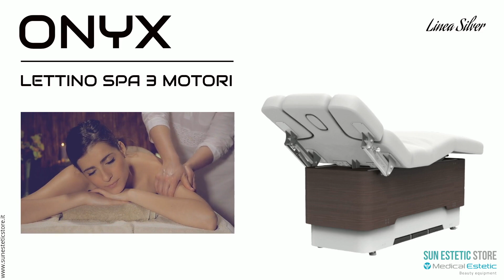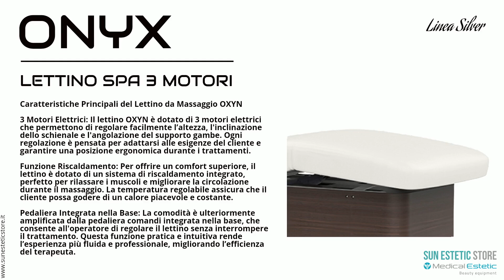ONYX LETTINO SPA MASSAGGIO 3 MOTORI RISCALDATO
OXYN

Art. 2239A

OXYN Lettino da Massaggio Luxury Spa Elettrico 3 Motori Riscaldato: L'Essenza del Comfort e del Lusso

Se stai cercando un lettino da massaggio che unisca eleganza, comfort e tecnologia avanzata, OXYN è la scelta perfetta.

Ideale per spa di lusso, hotel e centri benessere, questo lettino rappresenta l’equilibrio ideale tra design raffinato e funzionalità avanzate, progettato per garantire un'esperienza di relax totale.

Caratteristiche Principali del Lettino da Massaggio OXYN

3 Motori Elettrici: Il lettino OXYN è dotato di 3 motori elettrici che permettono di regolare facilmente l’altezza, l'inclinazione dello schienale e l'angolazione del supporto gambe. Ogni regolazione è pensata per adattarsi alle esigenze del cliente e garantire una posizione ergonomica durante i trattamenti.
Funzione Riscaldamento: Per offrire un comfort superiore, il lettino è dotato di un sistema di riscaldamento integrato, perfetto per rilassare i muscoli e migliorare la circolazione durante il massaggio. La temperatura regolabile assicura che il cliente possa godere di un calore piacevole e costante.
Pedaliera Integrata nella Base: La comodità è ulteriormente amplificata dalla pedaliera comandi integrata nella base, che consente all'operatore di regolare il lettino senza interrompere il trattamento. Questa funzione pratica e intuitiva rende l’esperienza più fluida e professionale, migliorando l’efficienza del terapeuta.
Design Elegante e Funzionale

Il lettino da massaggio OXYN non è solo altamente funzionale, ma vanta anche un design elegante, con linee pulite e una struttura solida, che si integra perfettamente in ambienti spa di lusso.

La finitura curata e i materiali di alta qualità garantiscono durabilità e stile.

Perfetto per Spa e Centri Benessere

Grazie alla sua versatilità e facilità d'uso, il lettino OXYN è perfetto per qualsiasi trattamento spa, dai massaggi rilassanti a quelli terapeutici.

L’aggiunta della funzione riscaldamento e dei motori elettrici rende ogni trattamento un’esperienza personalizzabile e confortevole.

Vantaggi per il Professionista

Il lettino da massaggio OXYN è progettato non solo per offrire un comfort eccezionale ai clienti, ma anche per migliorare l’efficienza dei professionisti del settore.

Grazie ai comandi a pedale integrati, è possibile modificare rapidamente la posizione del lettino, senza bisogno di distogliere l’attenzione dal cliente.

OXYN  rappresenta un investimento ideale per chi desidera offrire trattamenti di alta qualità in un ambiente lussuoso.

Con le sue caratteristiche avanzate e il design elegante, garantisce un’esperienza di benessere unica, perfetta per spa, hotel e centri benessere di alto livello.

CARATTERISTICHE TECNICHE

Larghezza: 79 cm

Altezza: da 54 a 87 cm

Colore base: Wengè

Motori: 3

Rivestimento: Ecopelle PU

Peso: 106,5 kg

Carico max: 175 kg

Riscaldato